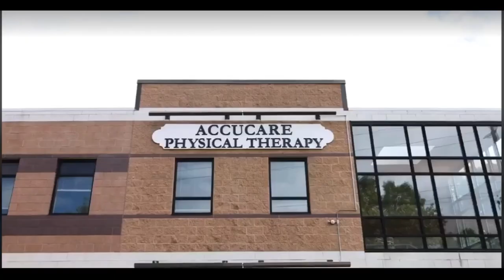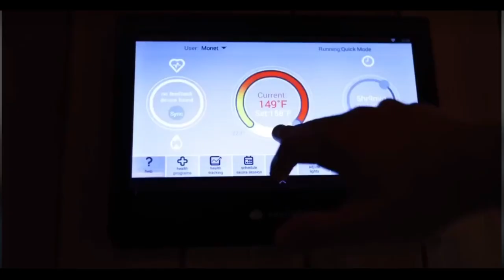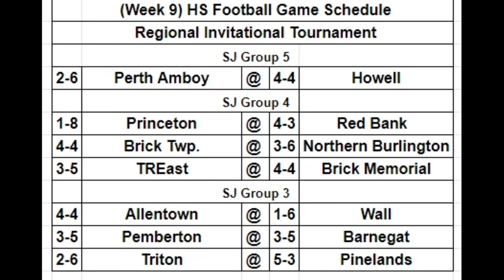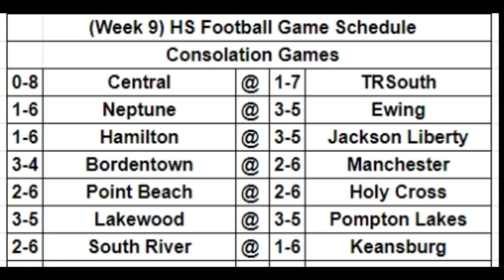(Post Season) Regional Invitational Tournament: Reg. Invite Tournament, Season & Consolation Games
(Week 9) The Shore Football Report presents "Regional Invitational Tournament, Regular Season Games & Consolation Games Talk" w/ Rob Davis & Scott Stump!

HS Football Talk Show Agenda:
0:06 - ACCUCARE Commercial (The Shore 🏈 Report’s Title Sponsor)
1:38 - Thank our Sponsor ACCUCARE (The Shore 🏈 Report’s Title Sponsor) & SUBSCRIBE to The Shore 🏈 Report’s YouTube Channel!
4:43 - (Introduction) The Shore 🏈 Report talks about the Regional Invitational Tournament, Regular Season Games & Consolation Games!
5:33 - Regional Invitational Tournament Talk!
13:07 - Regular Season Games Talk!
16:59 - Consolation Games Talk!

The Shore Football Report & ACCUCARE are a Great Team Together covering the 2022 HS Football Season!